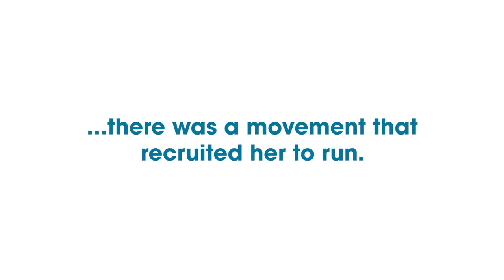OurTime Teaser -- Justice Democrats and Alexandria Ocasio-Cortez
Before Alexandria was known around the world as AOC, there was a movement that recruited her to run.